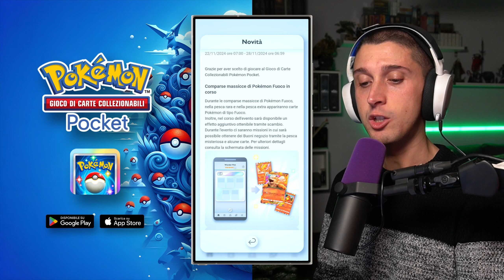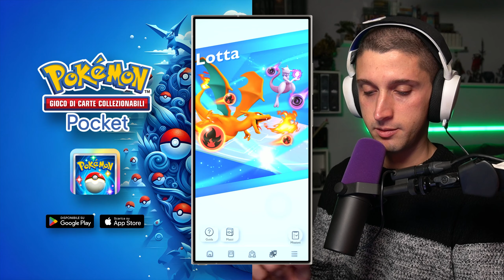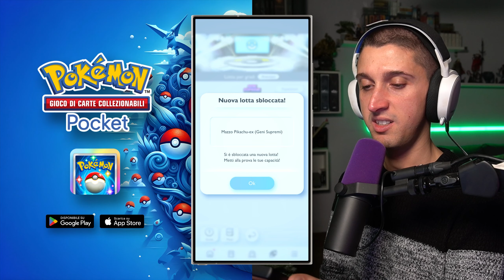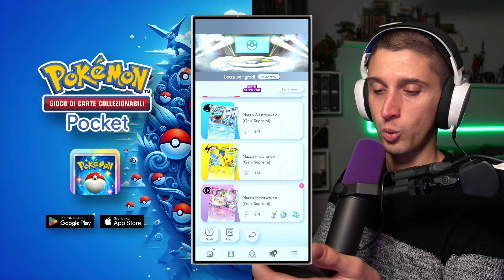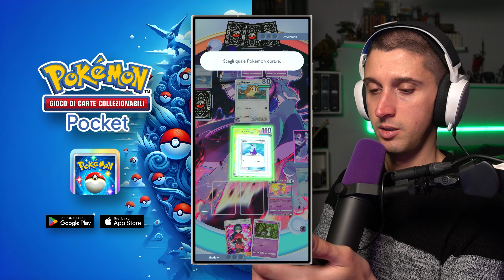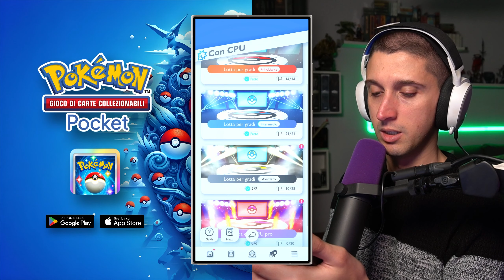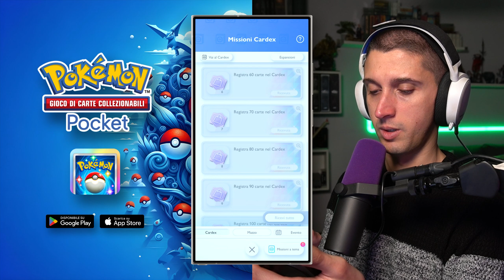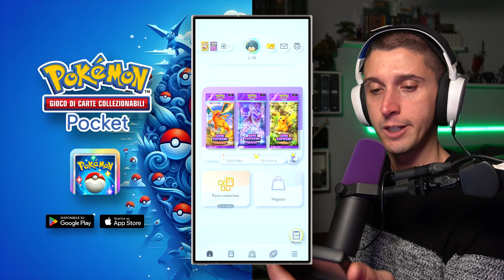ARCANINE EX, Mewtwo contro Mewtwo e colpo di scena finale - GCC Pokemon Pocket ITA #9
Scaricalo gratuitamente su Play e App store!